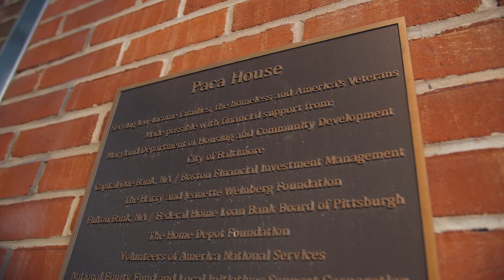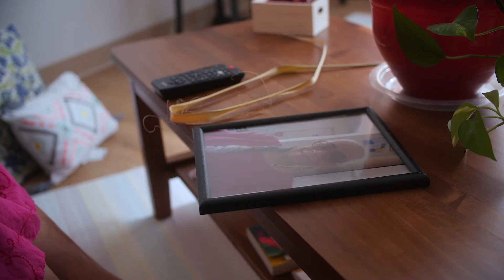VOICE of Faith - PACA House